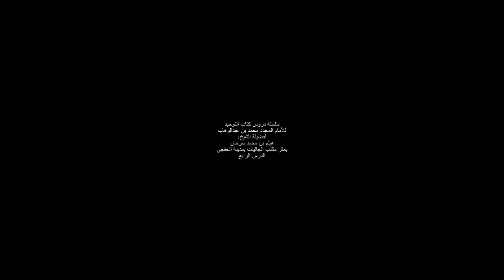04 شرح ميسر : كتاب التوحيد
شرح ميسر : كتاب التوحيد  : الشيخ  هيثم سرحان حفظه الله الدرس الرابع